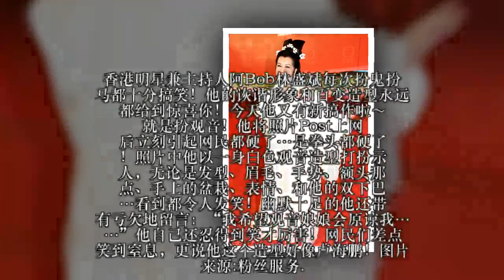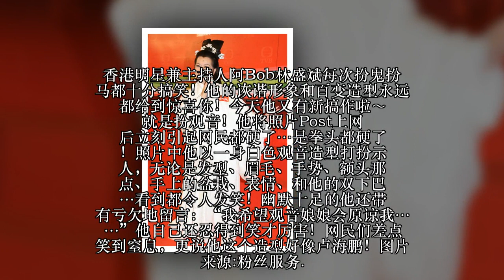点开有惊喜! 阿Bob为工作扮观音, 照片一Post笑到网民窒息, 不懂要说像卢海鹏还是薛家燕好!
香港明星兼主持人阿Bob林盛斌每次扮鬼扮马都十分搞笑！他的诙谐形象和百变造型永远都给到惊喜你！